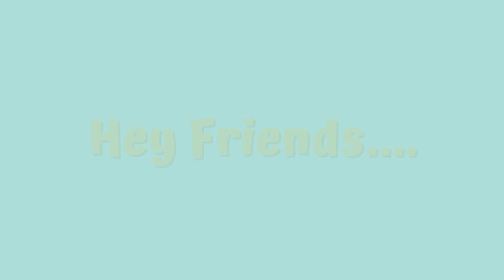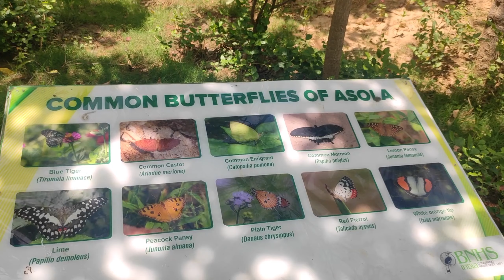Asola Bhatti Wildlife Sanctuary Delhi | Full Information | Siddharth official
Thanks